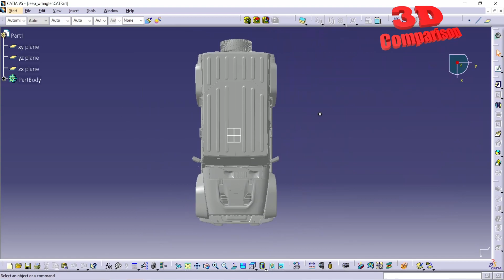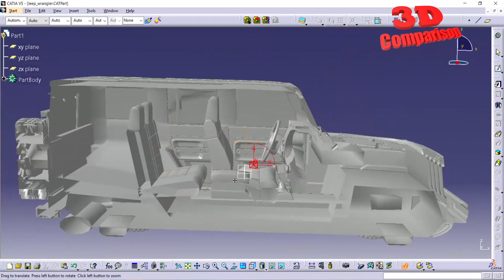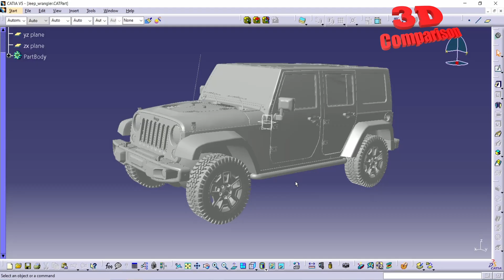CATIA V5 - Jeep Wrangler Unlimited reference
This is a mesh reference of the Jeep Wrangler Unlimited.

The Jeep Wrangler Unlimited is a four-wheel drive SUV that has been in production since 1986. It is known for its rugged design, off-road capabilities, and open-top configuration. The Wrangler Unlimited is available in a variety of trim levels, including Sport, Sahara, Rubicon, and 4xe.